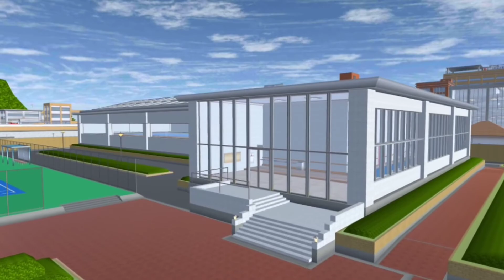KOLAM SEKOLAH - SHORT HOROR MOVIE - Sakura School Simulator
Halooo Guys.
Ada Drama Terbaru Judulnya "Kolam Sekolah" Di Sekolah Kalian Ada Kolam Renang Ga?